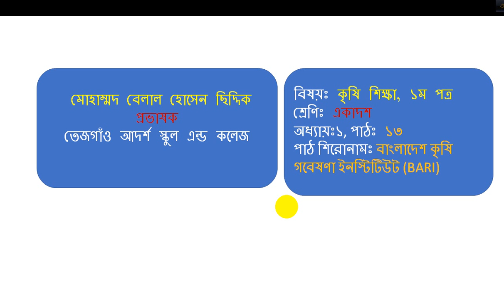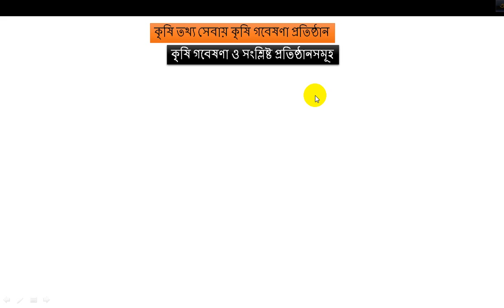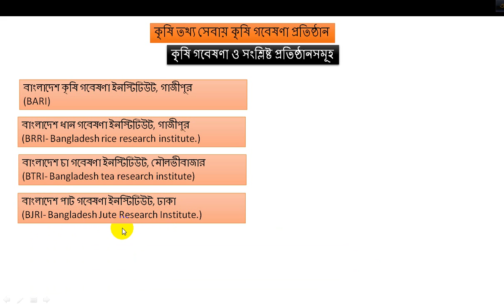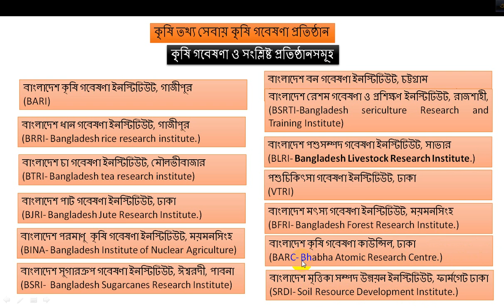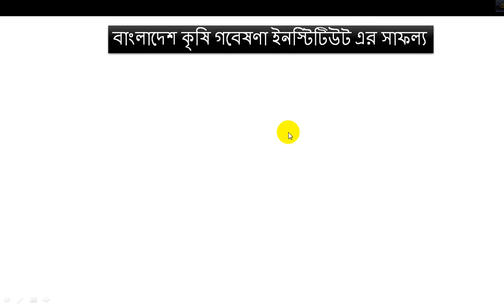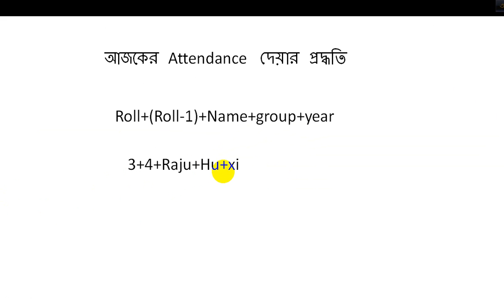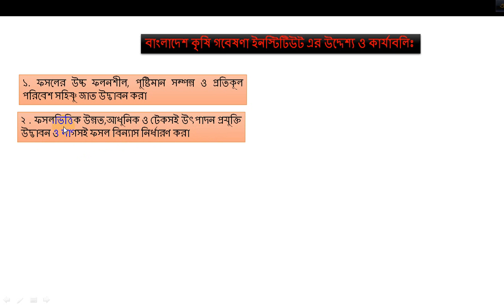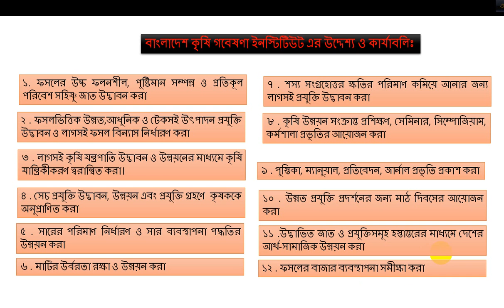বাংলাদেশ কৃষি গবেষণা ইনস্টিটিউট || Bangladesh Agricultural Research Institute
বাংলাদেশ কৃষি গবেষণা ইনস্টিটিউট
Bangladesh Agricultural Research Institute সম্পর্কে বিস্তারিত আলোচনা করা হলো।